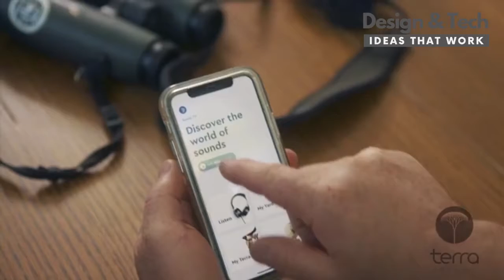Terra | Listen to wildlife while conserving nature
A device that listens, identifies, and connects to the birds and nature around you while building a massive new conservation network